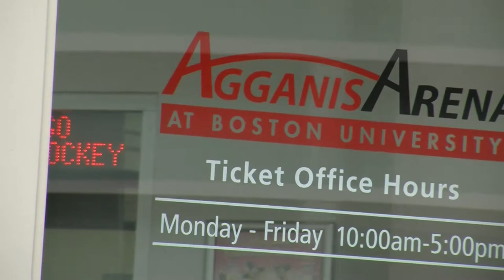Frozen Four Attendees Face Steep Ticket Prices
Boston University is making an appearance in the Frozen Four this week for the first time since 2009. Students and fans eagerly search for tickets to game one, however, with ticket prices for Thursday's game ranging from $400 at the cheapest to over $20,000 for a suite, the game is unaffordable for many. BUTV News at Noon reporter Calla McLaughlin took to the streets of Boston University to hear what students thought of the ticket prices and the Terriers' success.